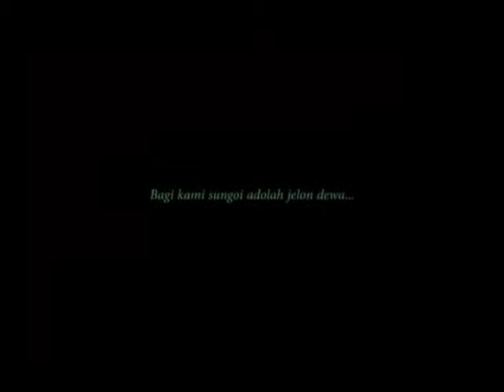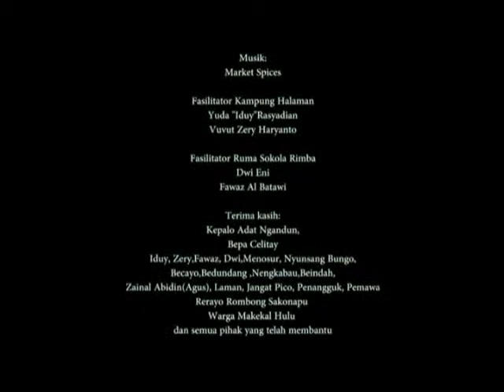Aek kehidupan Kita Basamo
| Kelompok Makekal Bersatu - Sekolah Remaja 2011 | Jambi | 2011 |

Bagi masyarakat adat Makekal Hulu, 'sungoi adolah jelon dewa'. Istilah ini mengekalkan pentingnya kehadiran air dan penghormatan mereka yang tinggi terhadap entitas tersebut. Hal inilah yang nampaknya belum begitu disadari oleh masyarakat modern yang hidup berdampingan dengan mereka.